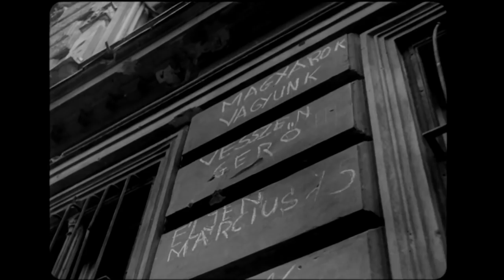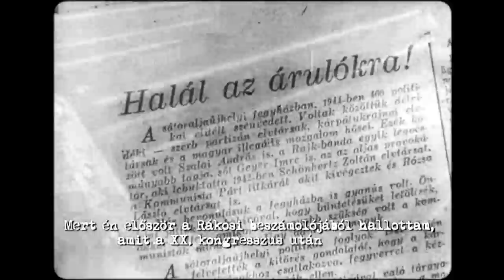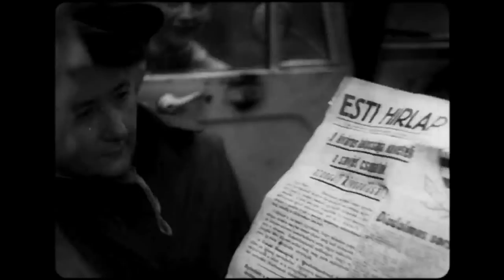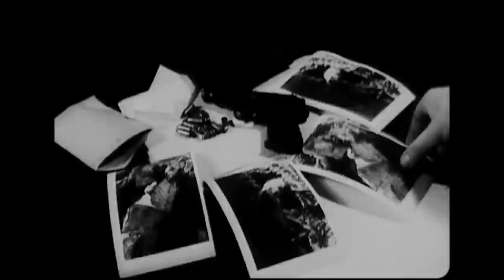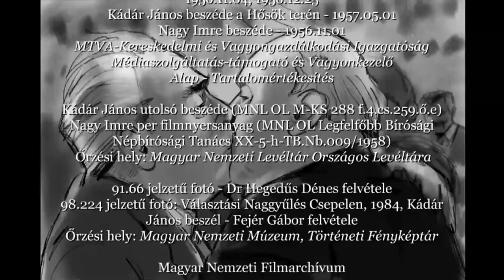Négy nap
1956. november 1-jén Kádár János elmondta az addigi legmarkánsabb rádióbeszédét a forradalom kezdete óta.  A beszéd négy fontos jellemzője: 1. Rákosiék bűnének nevezte a sztálinizmust, és a nemzeti önérzet megsértését. 2. Dicsőséges felkelésként jellemezte a forradalmat, “amely lerázta a nép és az ország nyakáról a Rákosi uralmat, kivívta a nép szabadságát és az ország függetlenségét, amely nélkül nincs, nem lehet szocializmus”. 3. Az ellenforradalmi törekvések és a Rákosi-önkényuralom visszatértének meghiúsításában a munkásokra és parasztokra számít, hogy megőrizzék a köztulajdont.  4. Bejelentette az új párt, a Magyar Szocialista Munkáspárt megalakulását, amely követeli a szovjet hadsereg kivonását.

Ugyanez a Kádár János 1956. november 4-én vörös csillagos tankokon érkezett vissza Magyarországra.

Mi történt abban a négy napban Moszkvában? Megzsarolták a szovjetek? Hruscsov megfenyegette volna? Vagy Kádár a kisebbik rosszat választotta volna, és inkább az új bábkormány feje lett, hogy így védje meg az országot a teljes eltiprástól?

Hős volt, vagy áruló?

A moszkvai történésekről szinte semmit nem tudunk. Azt viszont tudjuk, hogy miután a szovjet haderő eltiporta a magyar forradalmat, a megtorlások idején közel 300 embert végeztek ki és 30 ezer embert börtönöztek be. Kádár Nagy Imrét, a forradalom miniszterelnökét is kivégeztette, bár ezt Hruscsov kifejezetten nem akarta. A megbüntetését igen, de a halálos ítéletet nem.

A Kádár-rendszer 32 évig tartott. A névadóját a rendszerváltás után két évtizeddel sokan a XX. század legnagyobb magyar politikusának tartják.

Rendező: Babos Tamás
Forgatókönyv: Nóti-Nagy Attila
Zene: Hrutka Róbert
Narrátor: Stohl András
Producer: Nóti-Nagy Attila, Kissimon Erika
Gyártó: Central European Media Group

Közreműködött: Blaskó Péter, László Zsolt, Gyabronka József
Szakértő: M. Kiss Sándor

A filmet támogatta az NMHH Mecenatúra programja.